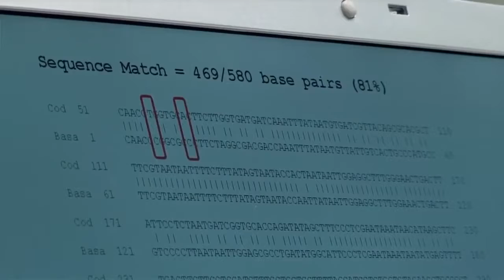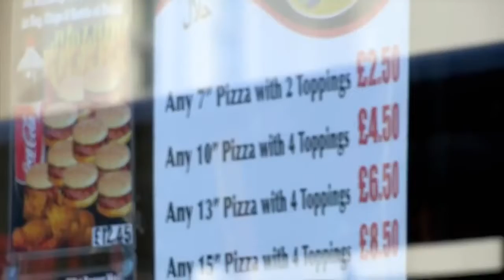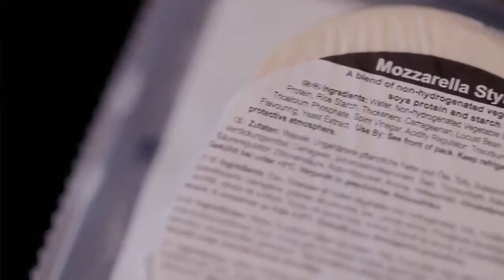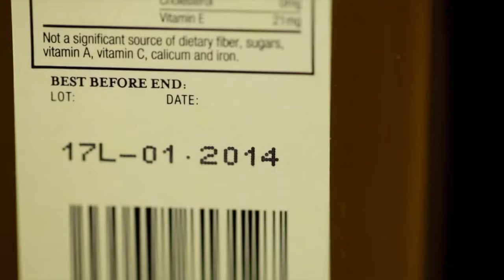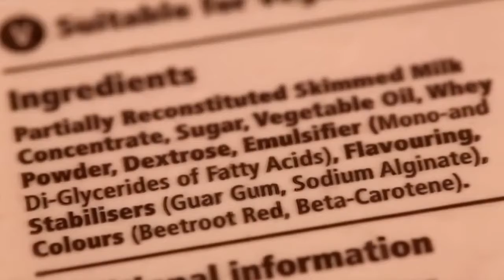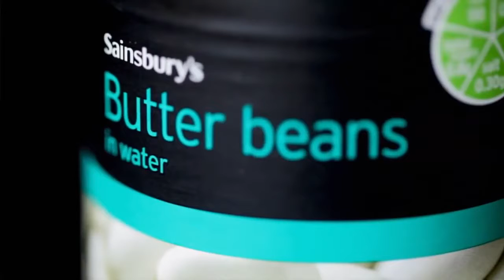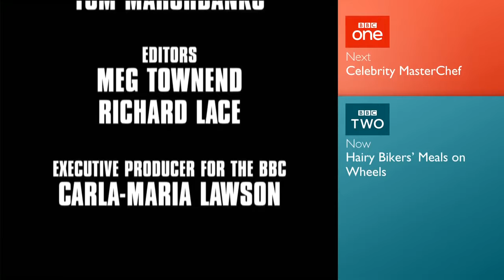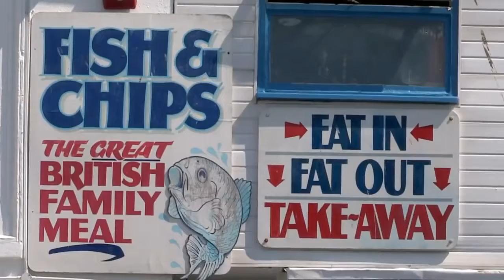Rip Off Food S01e03 720p